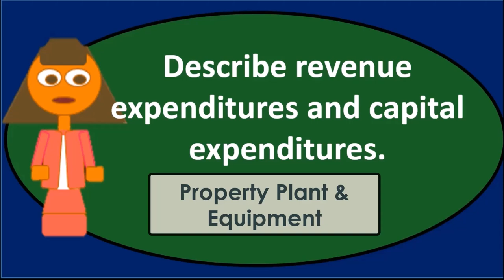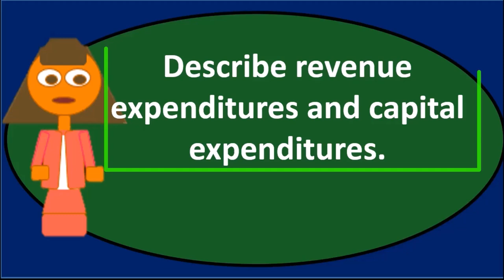Pregunta de debate: Propiedad, planta y equipo 70 Contabilidad financiera